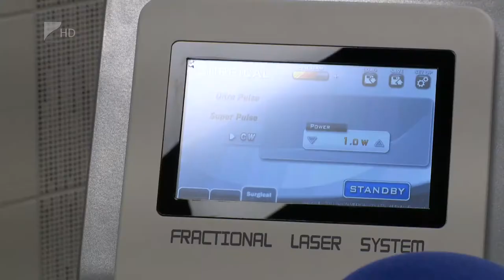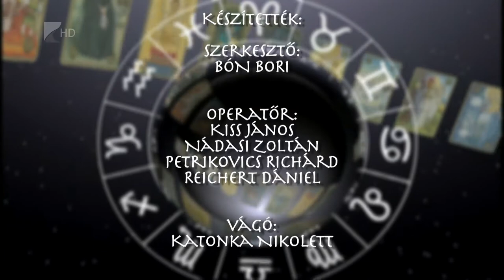Aszcendens 2019.06.19. - Kölcsey Tv